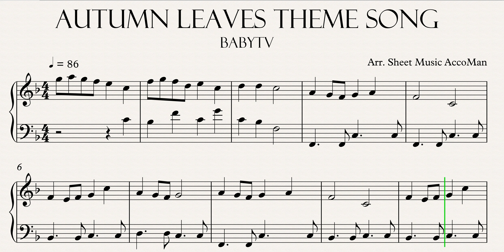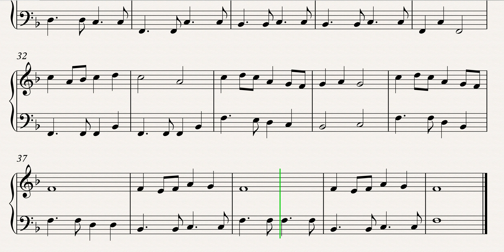BabyTV - Autumn Leaves Theme Song Sheet Music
Learn how to play BabyTV - Autumn Leaves Theme Song with this Sheet Music.